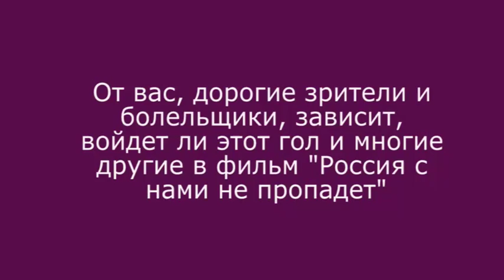Лето 2016, Санкт-Петербург, пляжный футбол, Анна Чернякова, гол №2 в Топ-10 ЖФК "Звезда"